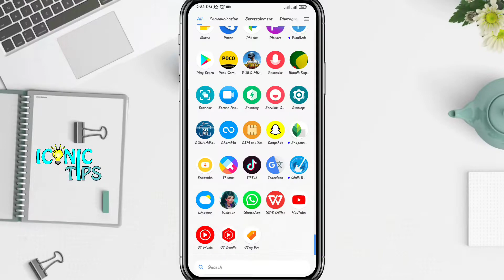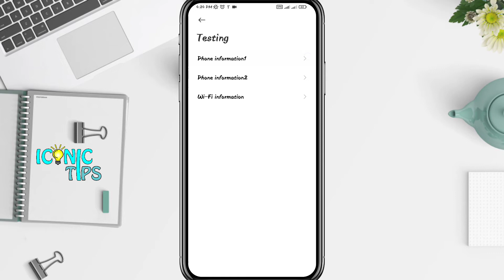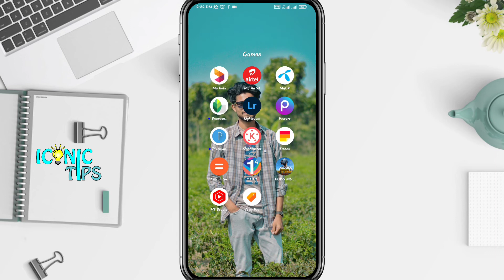4G স্পীডে চলবে ইন্টারনেট | Internet Problems Solved | 4G Boost Internet Speed | Iconic Tips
Title:-
Internet Problems Solved | 4G Boost Internet Speed | How to solved internet problem | Pubg Ping Problem solved | Freefire Ping Problem solved |
Robi network problem | Airtel Network problem | Iconic Tips |

Welcom Gues in this video.

Hey I'm  Rabbi.
I am a Bangladeshi Tech Doctor. And I Make
➡ Tech-News
➡ Android-Tips
➡ Gadget-Review
➡ Photo/Video editing
   Videos in my Channel.

Reletd Tag-

How to increase Robi Internet Speed
How to increase gp Internet Speed
How increase Mobile data speed
Robi network issue
Airtel net problem
Robi Data speed
Robi Internet speed
How to speed Internet
Robi Data InternetInternet
Data speed,increase mobile data speed
increase Mobile data speed
Increase Internet
Robi Internet
Airtel internet
phone internet speed
phone internet speed settings
internet speed
internet speed setting
ইন্টারনেট
ইন্টারনেট স্পীড
Android Tips
Youtube Tips
internet speed
phone internet speed
4g internet speed
net speed slow
network speed
internet speed
airtel net problem solved
banglalink net problem solved
robi net problem solved
teletalk net problem solved
android devices
5g internet

Youtube Channel "Iconic-Tips"